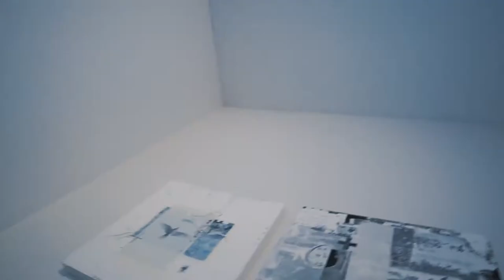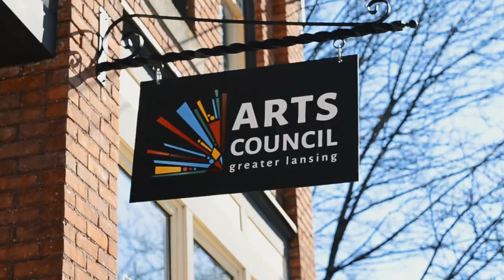Arts Council of Greater Lansing - Making a Difference Through Arts Grants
The Arts Council just doesn't offer membership, it also offers an avenue for artists and art organizations to jump start something special. Listen to the stories of four artists the Arts Council has helped through the grant programs they administer and the success it has brought to them.